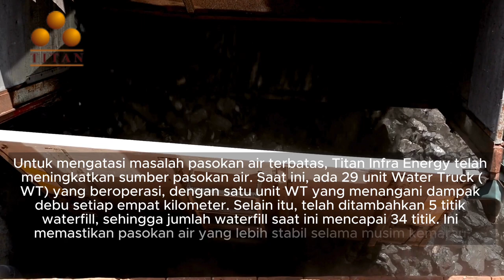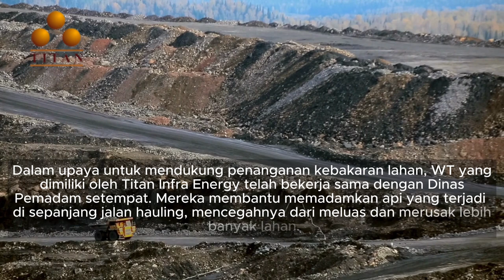Ini Upaya Penanggulangan di Pertambangan Titan Infra Energy Menanggulangi Musim Kemarau yang Ekstrem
Titan Infra Energy telah mengambil sejumlah tindakan proaktif untuk menghadapi musim kemarau 2023 ini. Berikut adalah beberapa langkah yang telah diambil:

1. Penyediaan Pasokan Air
Untuk mengatasi masalah pasokan air terbatas, Titan Infra Energy telah meningkatkan sumber pasokan air. Saat ini, ada 29 unit Water Truck (WT) yang beroperasi, dengan satu unit WT yang menangani dampak debu setiap empat kilometer. Selain itu, telah ditambahkan 5 titik waterfill, sehingga jumlah waterfill saat ini mencapai 34 titik. Ini memastikan pasokan air yang lebih stabil selama musim kemarau.

2. Penanganan Debu
Titan Infra Energy telah mengambil langkah-langkah untuk mengurangi dampak debu di area stockpile dan jalan hauling. Setiap lokasi stockpile sekarang didukung oleh tiga WT, yang dilengkapi dengan selang, water cannon, dan mist cannon. Saat truk dimuat, truk tersebut disemprot dengan water cannon, dengan harapan bahwa ini akan mengurangi dampak debu saat truk bergerak.

3. Penanganan Kebakaran Lahan
Dalam upaya untuk mendukung penanganan kebakaran lahan, WT yang dimiliki oleh Titan Infra Energy telah bekerja sama dengan Dinas Pemadam setempat. Mereka membantu memadamkan api yang terjadi di sepanjang jalan hauling, mencegahnya dari meluas dan merusak lebih banyak lahan.